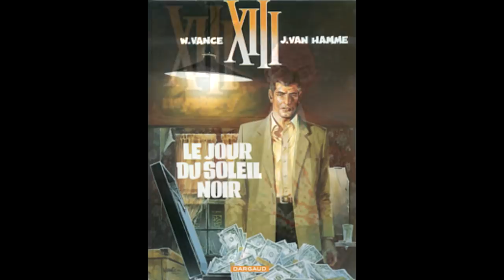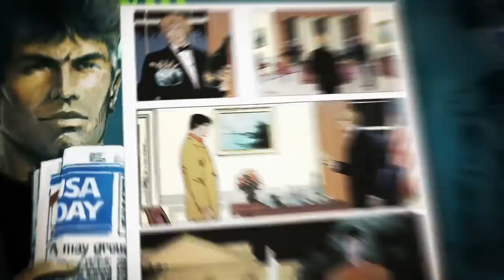XIII (Xbox)- Viridian Flashback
On today's episode, we take a look at a FPS based on a popular Belgian comic, but with a unique art style and a A-list cast, is XIII collection worthy?